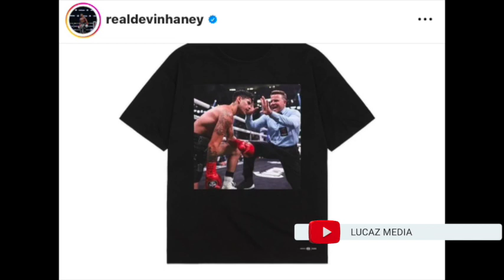LOL Devin Haney Selling Ryan Garcia Shirts